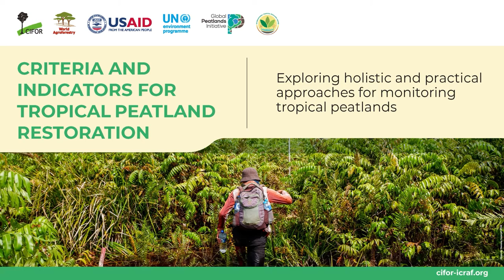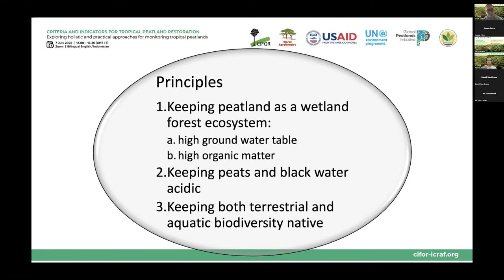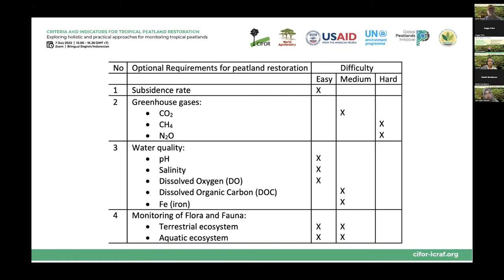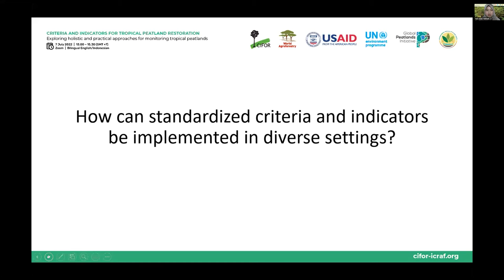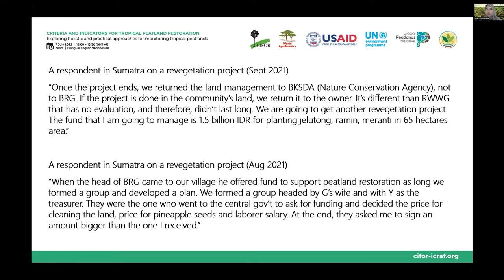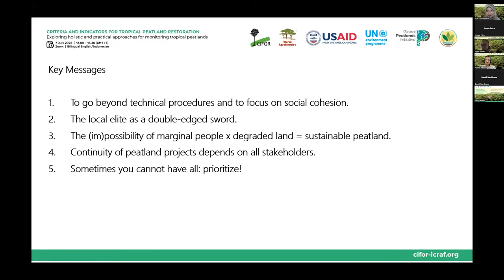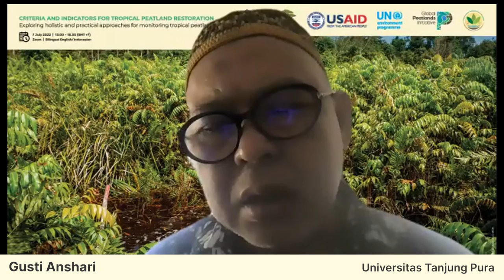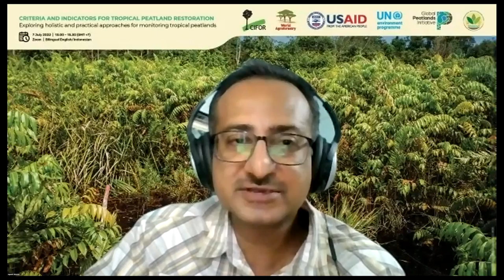Criteria and indicators for peatland restoration: Critical analysis of pros and cons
Restoration of peatlands entails actions that facilitate recovery of a degraded peatland to its former better state. Peatland restoration involves measures designed to revert them to a state similar to, or as near to their natural state as possible through the re-establishment of some of their ecological processes and functions.

Long-term successful and effective peatland restoration needs monitoring efforts that can inform design, strategy, site selection and management approaches, as well as improve restoration efforts through required adjustments. Availability of tested protocols or standard tools to help assess the outcomes of restored ecosystems can help practitioners determine peatland restoration successes and failures.

The main objective of this event is to share practitioner’s manual on Peatland Restoration monitoring using Criteria and Indicator approaches. This event will bring together policymakers, practitioners and civil society to work together towards effective peatland restoration.